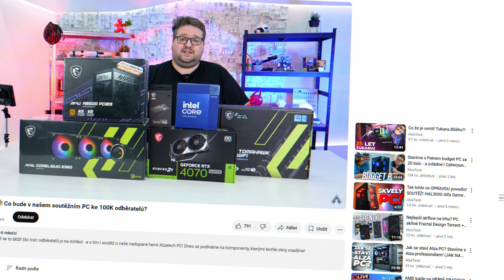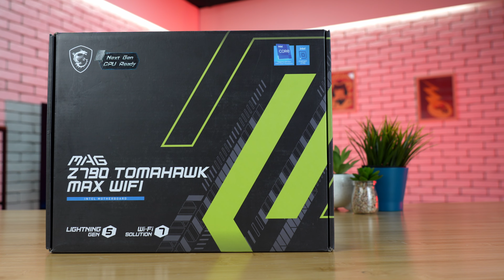SOUTĚŽ o AlzaTech PC za 100K odběratelů je tady!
Připravovali jsme to dlouho, ale výsledek stojí za to! Naše AlzaTech PC na míru má naprosto unikátní skříň a super výbavu - A VY HO MŮŽETE VYHRÁT!

📌 Obsah:
0:00 - Pozdě ale přece!
0:17 - Poděkování nejen sponzorům
1:05 - A je to tady!
2:13 - Co je uvnitř?
2:58 - Naprosto na míru
3:38 - Jak o něj budeme hrát?
5:12 - Děkujeme vám všem!